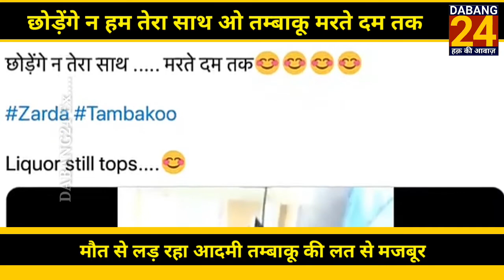वेंटिलेटर पर मौत से लड़ रहा व्यक्ति तम्बाकू की लत से मजबूर😃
👉 ध्यान दे :- इस वीडियो का मकसद लोगों को खबर और जानकारी देना हैं न कि किसी को ठेस पहुँचाना अगर किसी तरह का कोई शिकायत है तो कृपया पहले आप हमसे संपर्क करें :- Email Id

mairwa aa ka news
guthani aaj ka news
guthani today news
mairwa today news
siwan aaj ka news
siwan today news
dabang24
dabang24news
dabang 24 news
guthani dabang 24
guthanidabang24
siwan dabang 24 news
bihar dabang 24 news
guthani dabang 24 news
mairwa dabang 24 news
dabang 24 lakhimpur kheri
lakhimpur kheri today news